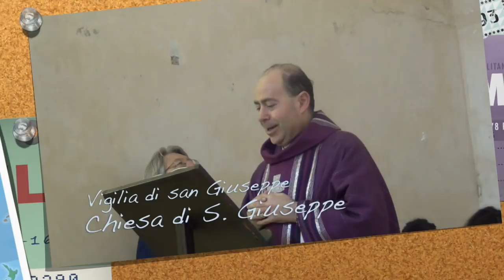Il più santo dei santi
San Giuseppe fu l'uomo dell'ascolto e del silenzio, il primo che gustò la bellezza dell'alleanza scritta nel cuore, sapendo ben discernere la voce di Dio. Fu l'uomo dell'obbedienza incondizionata a Dio. Fu l'amico della croce e il primo - dopo la Madonna - discepolo di Gesù. Omelia Domenica 18 Marzo 2018, quinta Domenica di Quaresima, anno B, S. Messa festiva e vigilia della solennità di san Giuseppe